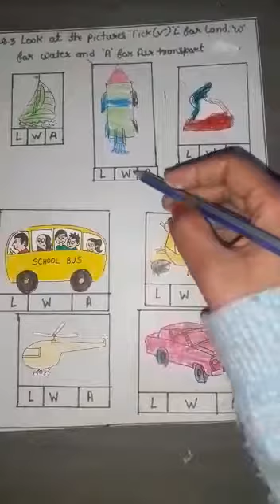28.1.2022 - class1 - EVS SE activity - means of transport - APS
class1 EVS subject enrichment activity means of transport